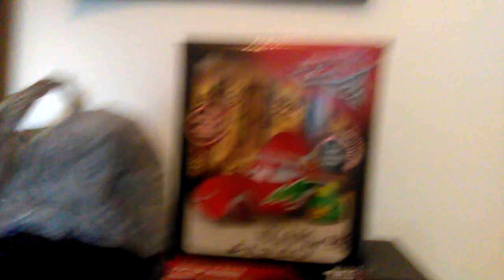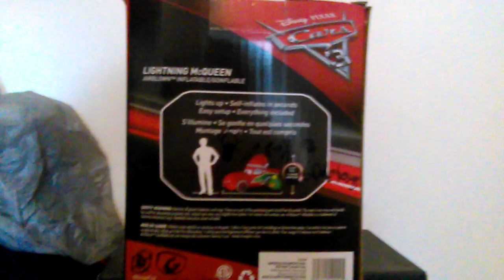Flash Mcqueen gonflable modele 2017 6 ft de large (par Gemmy Ind)